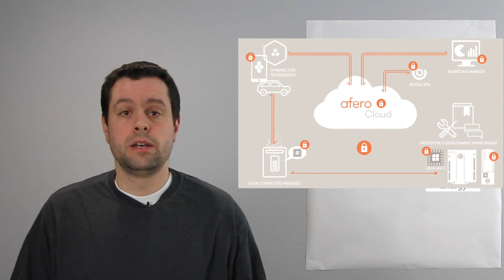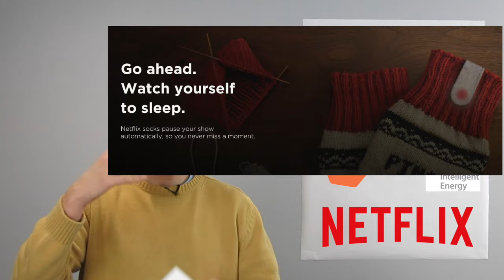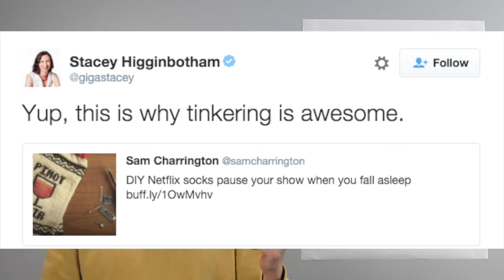µNews #15: Philips Hue Fiasco and Internet of Socks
01:37 - FAA Drone Regulation
04:02 - Hydrogen Fuel Cells for Drones
05:29 - Philips Hue Fiasco
08:37 - Afero
12:32 - Netflix Socks
14:14 - Tweet of The Week

Do you own a drone? If so, which one?